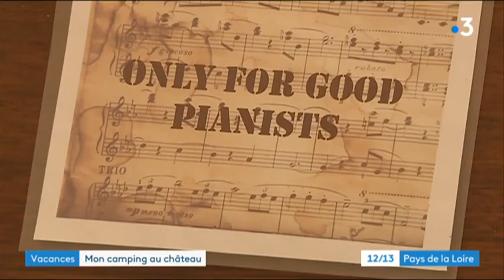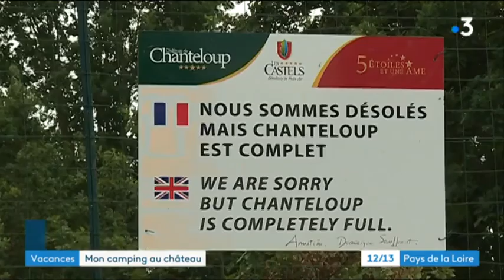Chanteloup campsite report on Fr3 TV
On 3rd August 2019